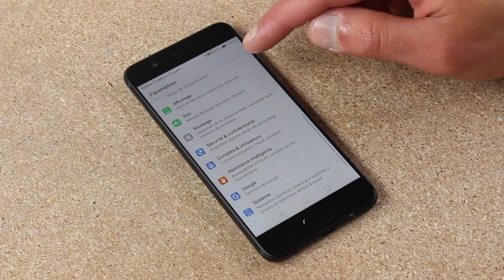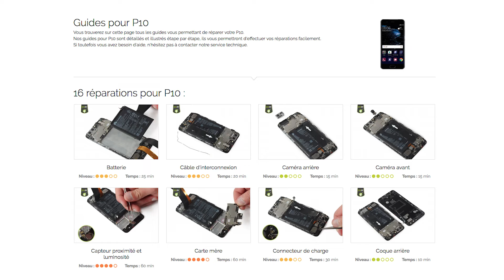Remplacer l'écran du Huawei P10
Voir votre écran Huawei P10 cassé vous déprime au plus haut point ? Avoir un affichage trouble ou un tactile capricieux vous agace également ? Bref, vous avez pris la décision de remplacer votre écran P10 et vous avez bien raison ! SOSav vous explique comment faire dans ce guide vidéo qui vous détaille toutes les manoeuvres à réaliser pour redonner des couleurs à votre Huawei. Vous pensiez encore que réparer son smartphone était réservé aux professionnels ? Ce tuto vidéo vous fera changer d’avis, surtout que vous économiserez deux à trois fois le tarif de l’intervention du SAV constructeur. Cap ou pas cap ?